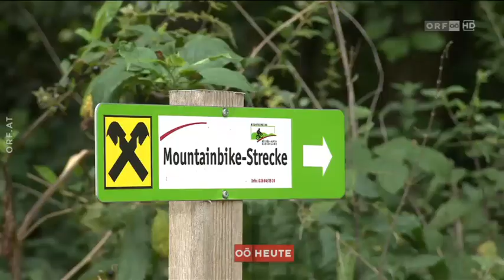Biker vs. Waldbesitzer ORF Oberösterreich heute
Das schöne Wetter lockt nicht nur Wanderer, sondern auch Mountainbiker in die Natur, oft zum Leidwesen von Waldbesitzern. Das Fahren auf Forststraßen ist allerdings verboten.
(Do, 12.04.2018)